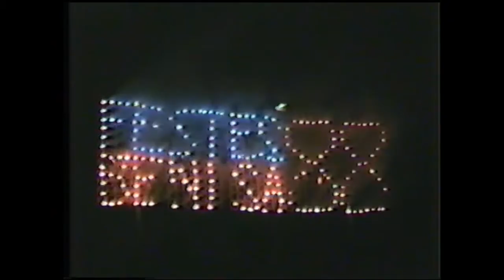Processó de la Puríssima Xiqueta, Benissa 1988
Solemne  processó en honor a la Puríssima Xiqueta i pujada de la imatge de la patrona al seu camerino. A continuació, en acabar es disparà un gran castell de focs artificials a càrrec de la Pirotècnia Arnal. Per finatliztar, uns minuts musicals amb l´Orquestra Serenade que va actuar eixa nit.